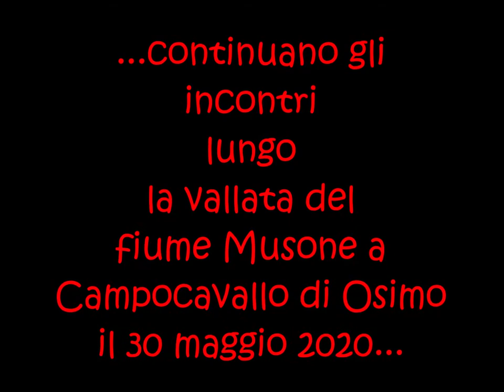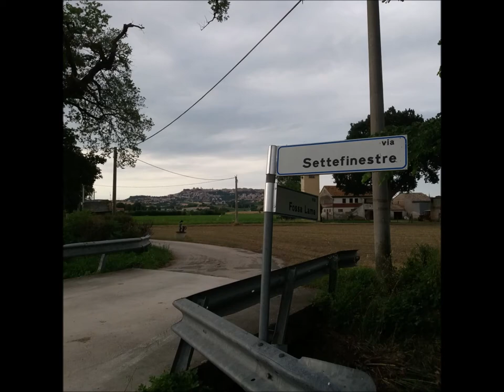003 parco dell'astea osimo spunta lu suli